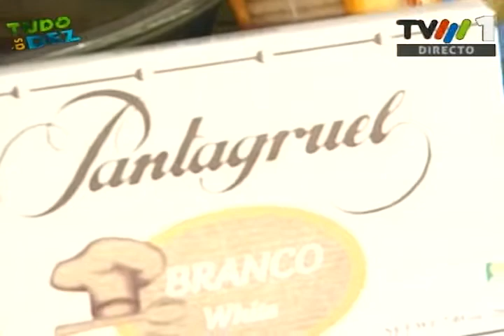2015/06/05 - Tudo às 10 - MARILAN